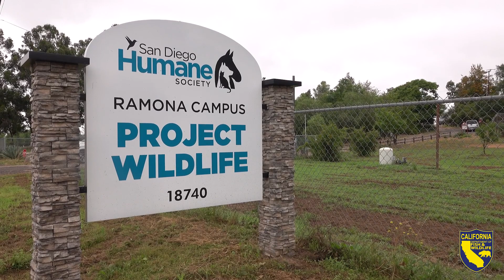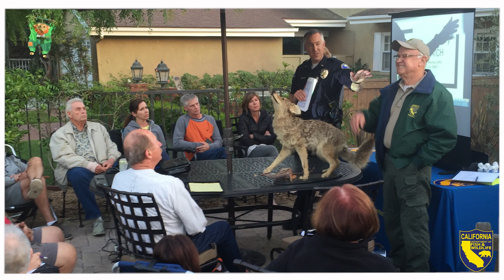CDFW Tracks Rehabbed Bears with GPS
CDFW is using GPS technology to better understand the outcomes of black bears released from wildlife rehabilitation facilities. 2023 marks the first time that CDFW will track with GPS collars all bears released back into the wild after care from CDFW-licensed wildlife rehabilitation facilities. It’s a way to track the bears’ behavior and movements and see how they are faring in the wild. CDFW human-wildlife conflict specialists might also use the GPS information to intercept a bear approaching a neighborhood or community and redirect it back to wild habitat. Among the GPS-tracked, rehabbed bears released in 2023 were two orphaned cubs from Tulare County. CDFW cameras were on scene to capture the final moments of their care at a wildlife facility near San Diego and the return of one of the bears to its home in the woods of Tulare County.